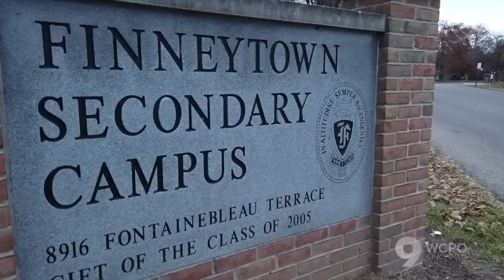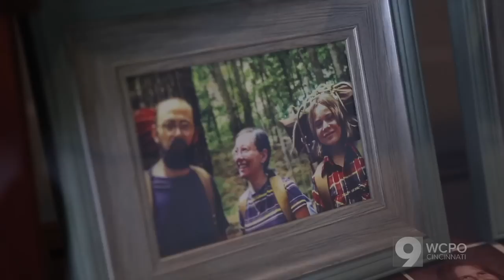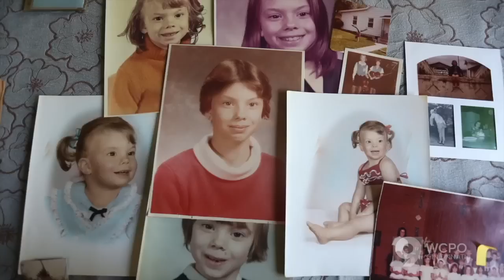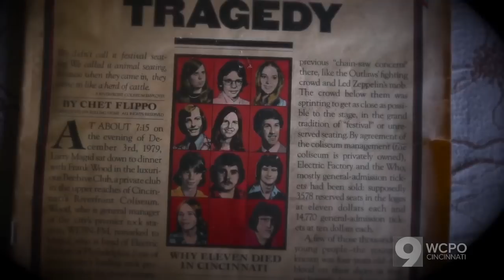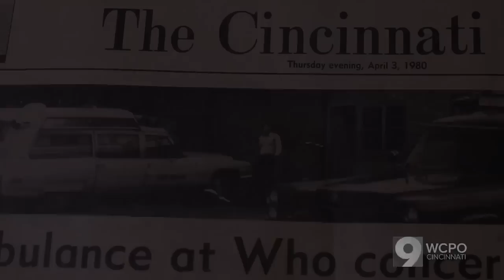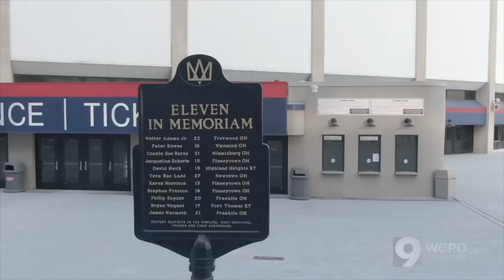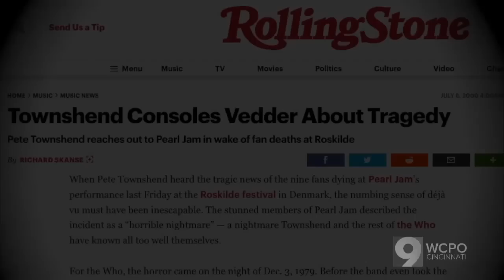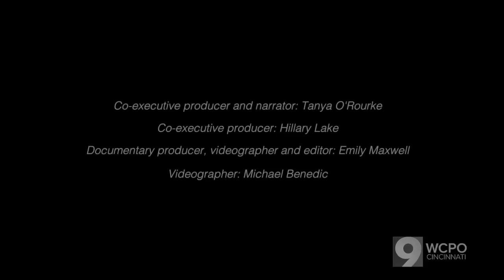The Who: The Night that Changed Rock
Forty years after 11 people were killed at their Cincinnati concert, rock legends Pete Townshend and Roger Daltrey sat down for first-of-a-kind, exclusive interviews with WCPO anchor Tanya O’Rourke. Their candid revelations about the horrific night of Dec. 3, 1979 form the basis for O'Rourke's documentary, "The Who: The Night That Changed Rock." Over 48 minutes, she explores the night of the concert, the stampede that led to 11 deaths and the long-lasting scars still carried by survivors.